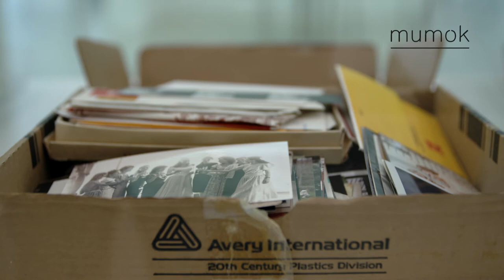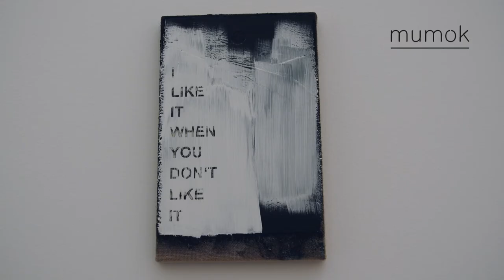Klassentreffen. Werke aus der Sammlung Gaby und Wilhelm Schürmann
Klassentreffen
Werke aus der Sammlung Gaby und Wilhelm Schürmann
Samstag, 23. Juni 2018 bis Sonntag, 11. November 2018

Gaby und Wilhelm Schürmann sehen ihre Sammlung keineswegs nur als ihren privaten Besitz oder als ein Prestigeobjekt an, sondern vielmehr als ein Kulturgut, das einen öffentlichen Austausch verlangt. Ihre seit Ende der 1970er-Jahre kontinuierlich gewachsene Sammlung gibt einen einmaligen Blick auf die Entwicklung der Gegenwartskunst seit den 1980er-Jahren. Sie stellt ein avanciertes Statement für eine Kunst der Gegenwart dar, die sich im Gesellschaftlichen verankert und als Kommunikationsangebot versteht. Der Ansatz der in Herzogenrath bei Aachen und Berlin ansässigen Sammlung ist kreativ-produktiv: die Praxis des Sammlerpaars kann als eine besonders freigeistige Form der Kulturproduktion beschrieben werden. Denn der Akt des Sammelns realisiert sich weniger im Bewahren und Vervollständigen, sondern wird primär als Einladung zur Teilnahme an der öffentlichen Produktion von Zusammenhängen begriffen. Diese zupackende Haltung manifestiert sich in lustvollen und unkonventionellen Gesten des Zeigens – einschließlich des Prinzips des „vergleichenden Sehens“. In diesem Sinne wird die Ausstellung Klassentreffen, deren Titel sich auf eine gleichnamige raumbezogene Installation der Berliner Künstlerin Nairy Baghramian aus dem Jahr 2008 bezieht, einen spannenden, humorvollen und aufregenden Dialog zwischen den einzelnen künstlerischen Positionen der Sammlung entspinnen und überraschende inhaltliche Bezüge etablieren. Einen Schwerpunkt bilden dabei Wiener Einflüsse auf die international ausgerichtete Sammlung und ihre Vernetzungen.

Kuratiert von Wilhelm Schürmann

Gaby and Wilhelm Schürmann do not see their collection as just private property or a prestige object, but rather as an item of cultural value that needs exchange with the public. Their collection has been constantly growing since the late 1970s, and it provides an incomparable view of the development of contemporary art from the 1980s onward. This is a progressive statement on behalf of contemporary art that is anchored in social issues and sees itself as a form of communication. The rationale behind the collection, which is held in Herzogenrath near Aachen and in Berlin, is both creative and productive, and the two collectors’ practice can be described as a particularly free-spirited form of cultural production. The act of collecting is realized less in the processes of keeping and completing artworks and is instead understood mainly as an invitation to participate in the public production of connections. This very pragmatic and hands-on approach is manifested in sensual and unconventional gestures of presenting, including the principle of “comparative seeing.” In this sense, the Class Reunion exhibition, the title of which refers to a 2008 installation of the same name by Berlin artist Nairy Baghramian, will unravel an exciting, humorous, and surprising dialogue between the diverse artistic positions in the collection, establishing unexpected points of contact. One focus in this is on Viennese influences on this international collection and its networks.